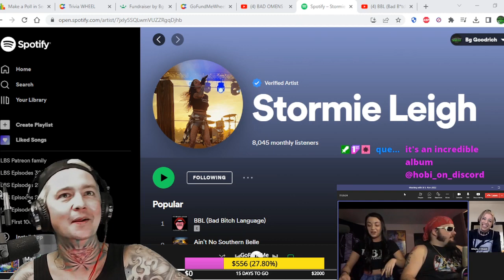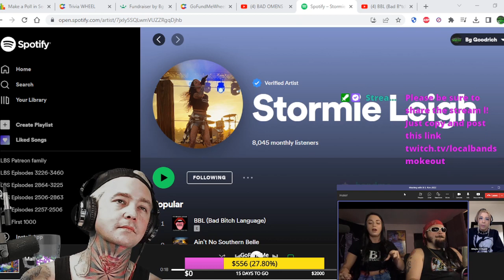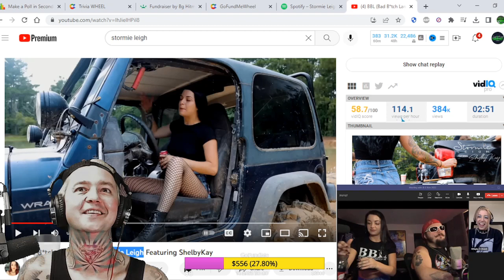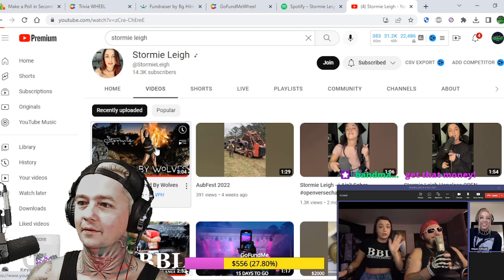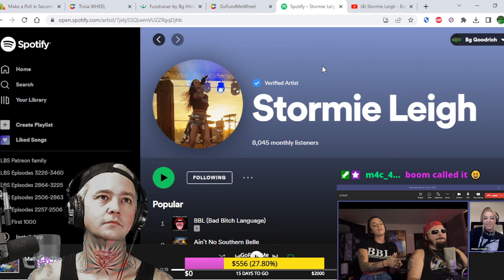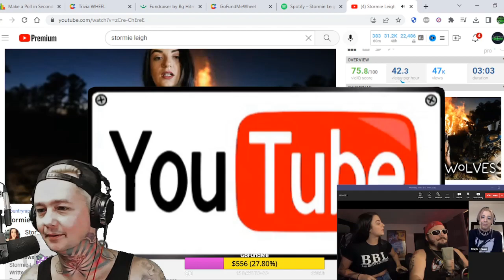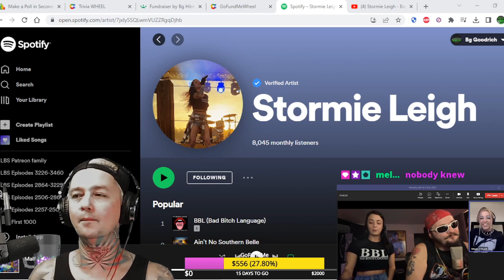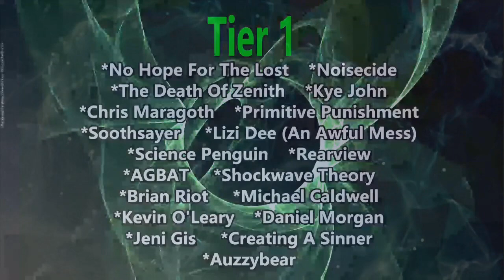Interview with Stormie Leigh ! We Talk Alabama / BBL / Shows / New Music Coming Soon & Much More !